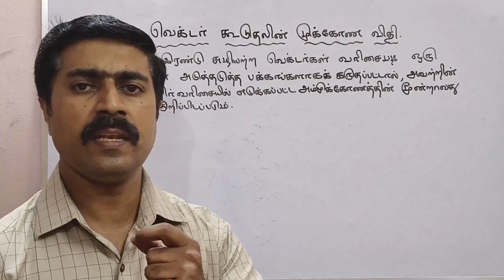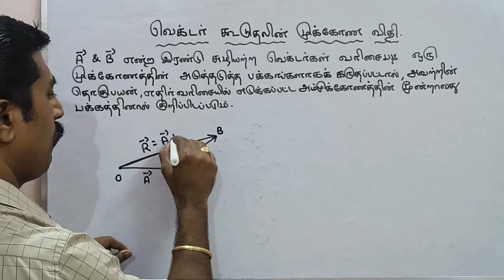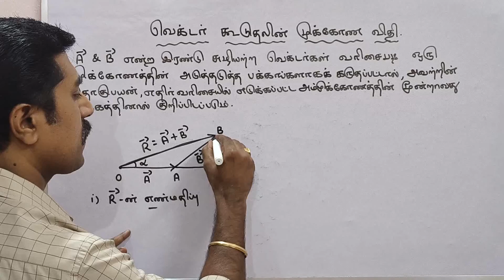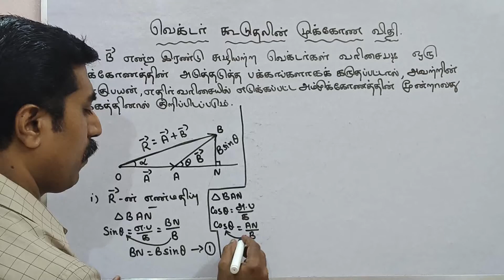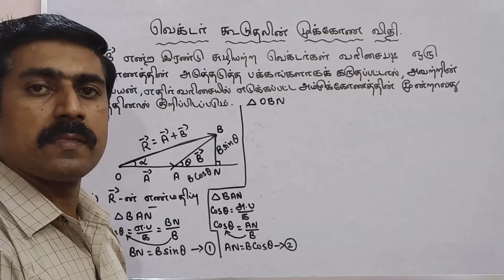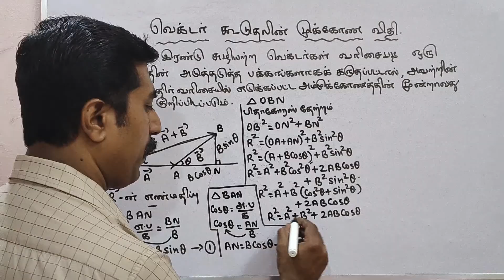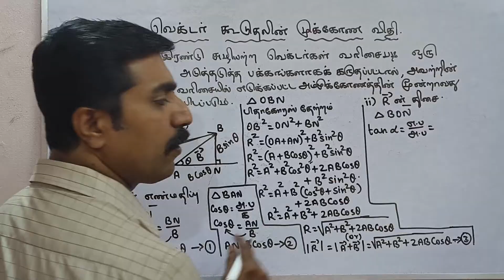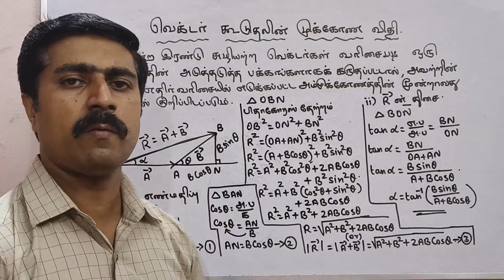11 இயற்பியல்|வெக்டர் கூடுதலின்|முக்கோண விதி|அலகு 2|இயக்கவியல்|sky physics